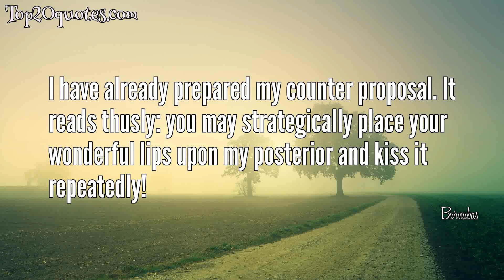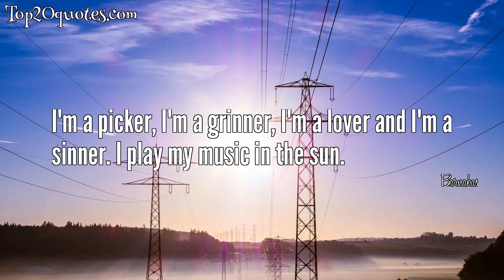🔥 Top 11 Quotes of Barnabas - Author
Top 11 Quotes of Barnabas:
 ✶ Family is the only real wealth.
 ✶ I have already prepared my counter proposal. It reads thusly: you may strategically place your wonderful lips upon my posterior and kiss it repeatedly!
 ✶ Without grace there is no hope, but with it there is no shortage.
 ✶ Loathesome I am, and evil. You can mock me for that. But leave my pain alone!
 ✶ Some men live their lives terrified. Terrified of the night and all that is dark. I will live my life eternally in fear of the light of day.
 ✶ For most men, time moves slowly, oh so slowly, they don't even realize it. But time has revealed itself to me in a very special way. Time is a rushing, howling wind that rages past me, withering me in a single, relentless blast, and then continues on. I've been sitting here passively, submissive to its rage, watching its work. Listen! Time, howling, withering!
 ✶ Love means never having to say you're sorry. However, it is with sincere regret that I must now kill all of you.
 ✶ It is said that blood is thicker than water. It is what joins us, binds us, curses us.
 ✶ I'm a picker, I'm a grinner, I'm a lover and I'm a sinner. I play my music in the sun.
 ✶ There was much bitterness in the family. There were even those who would liked to have considered Barnabas Collins dead. But he lived on. He lived on-and outlived his enemies.
 ✶ They tried stoning me, my dear. It did not work.
🖎 Author: Barnabas
♛ Career: Author
📅 Life: d. 61